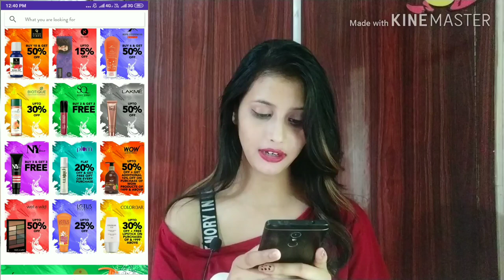Purplle.com Sale Haul & Review | Navratri sale🥳 | Skin Care & Makeup♥️ | Style - Corner by Shweta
Purplle.com sale & review| Super affordable price | Style - Corner by shweta

Hi everyone

So in this video today I will share with you about the Navratri sale going on purplle.com.In this you will get the offer of Buy One and Get One and this is a very good sale.Very good off is going on  Guys purple.com Too much off is going on.